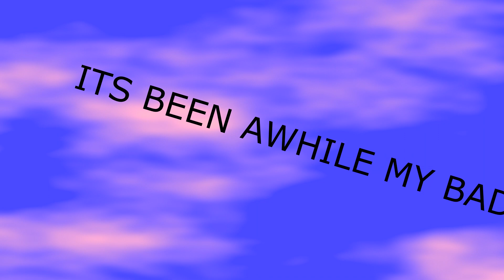WHY TOTK FLOPPED! STATE OF NINTENDO GAMING IN 2023